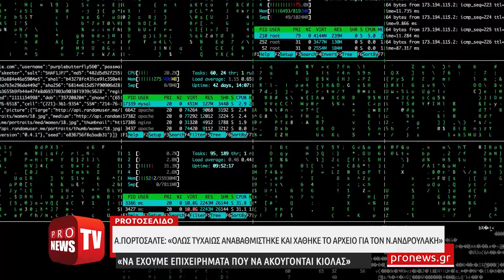Α.Πορτοσάλτε για «εξαφάνιση» του αρχείου του Ν.Ανδρουλάκη: «Όλως τυχαίως αναβαθμίστηκε και χάθηκε»